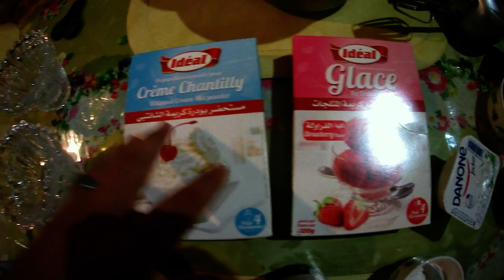[ MR KINDIR #11 ] How To Make McFLURRY | وداعـاً ماكدونالدز| اسرع طريقة لتحضير الماك فلوري في البيت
كيف تصنع ماك فلوري سهل جدا و سريع في المنزل

المكونات
-كريم شونتيي
-حليب 500ml
-بوريسيما
-مكسرات للتزيين
-دانون (جوكي)
-ملعقتين سكر غلاسي

هاد الحلقة خاصة بالمطبخ ، كيفية تحضير ماك فلوري منزلي  بطريقة سريعة و سهلة